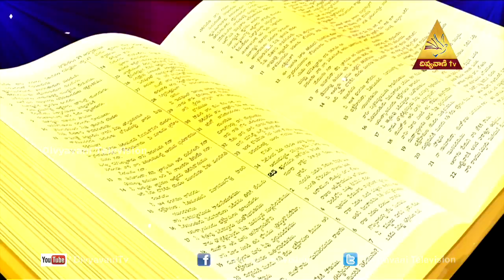Bible Quiz | Episode-13, part-2 | Divyavani Catholic TV